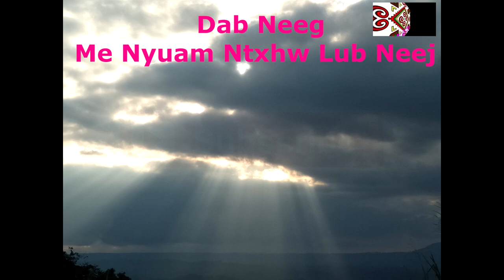Dab Neeg: Me Nyuam Ntxhw Lub Neej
ua tsaug rau ib tsoom mloog txhua tu ua nej pab mloog thiab txhawb nqa kuv os.